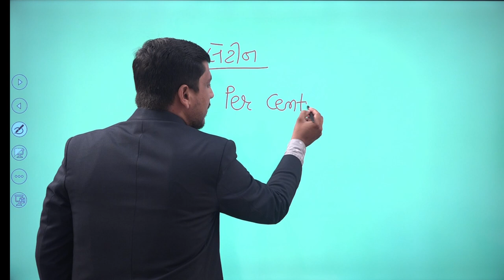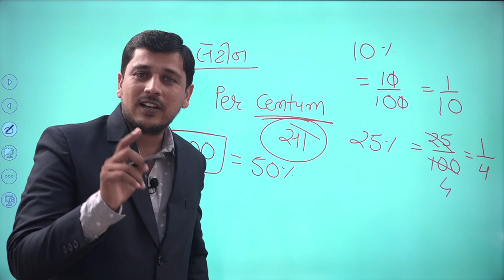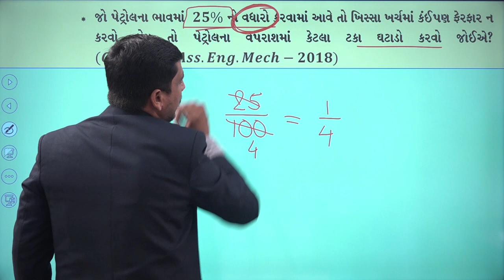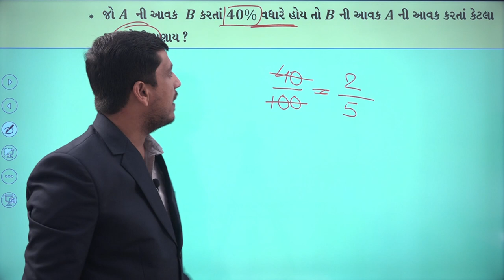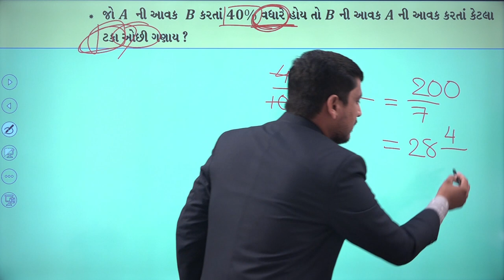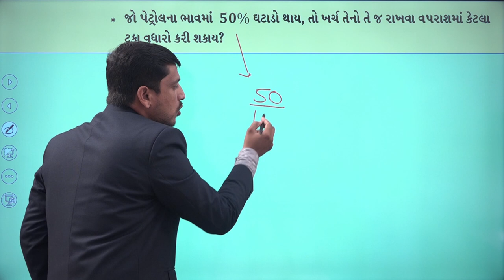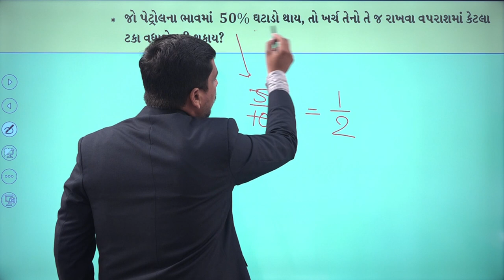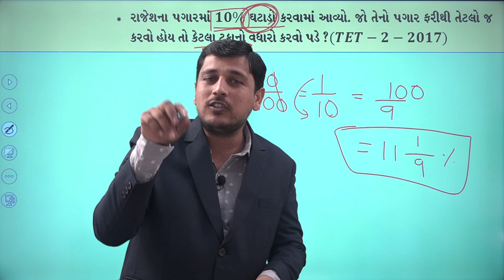Yuva Maths Mantra Episode - 4 Shree Yuva Career Academy - Bhavnagar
1️⃣📲 અમારો નંબર 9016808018 આપના ફોનમાં સેવ કરો
2️⃣ આપનું નામ અને શહેર લખી 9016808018 પર WHATSAPP કરો